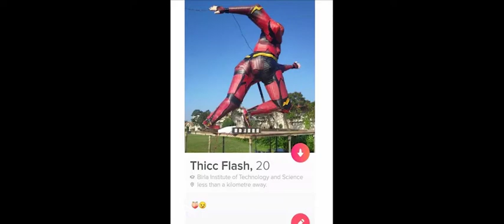Arts n' Deco | Farewell Video 2020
This is the story about our favourite  seniors, our beloved thirdies of Arts n' Deco and the amazing time which we had with them.
We will miss you guys